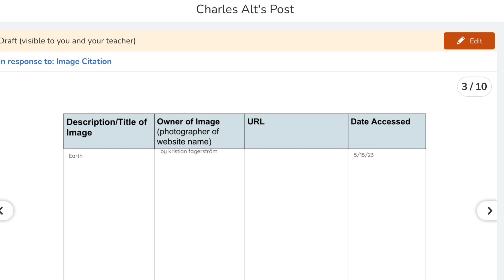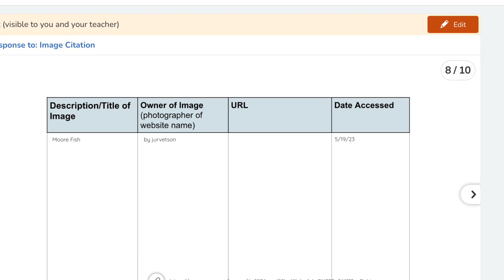Charlie 5sw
Book Trailer: Warriors